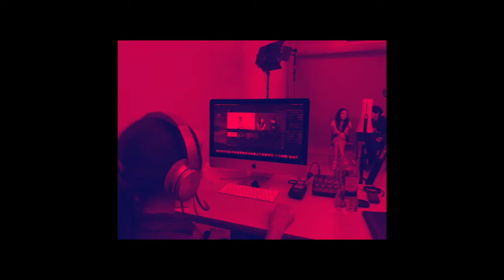ACSW NEWS 12/4/20